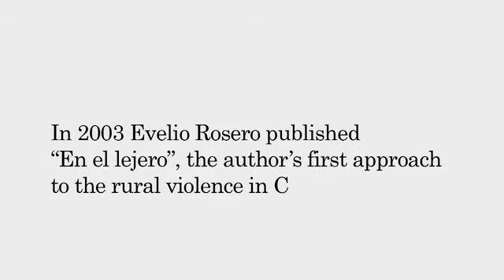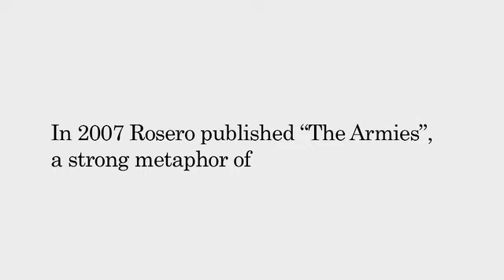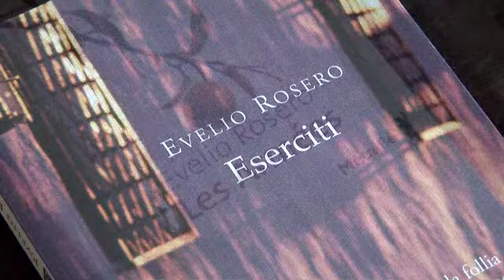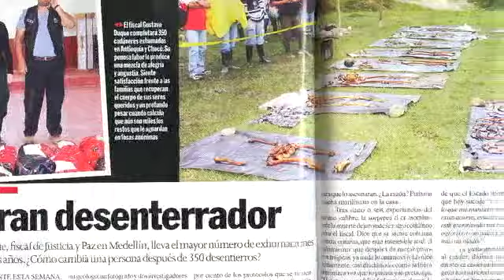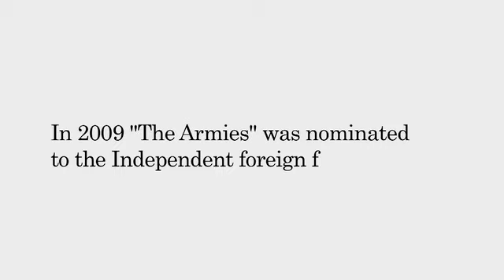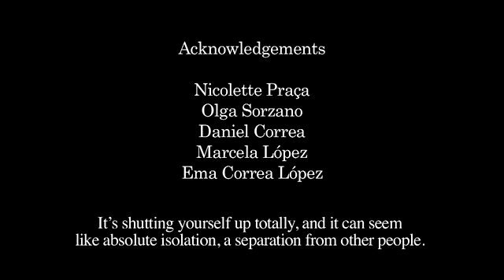Evelio Rosero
Entrevista realizada al escritor colombiano Evelio Rosero en 2009.